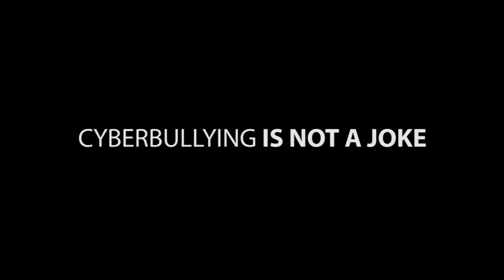CYBER-BULLYING ADVERTISEMENT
Official Entry at KOMUNIKATHON held at CFA Old Sta. Mesa.

Let us capture your special moments on your special event.
Quality pictures at affordable price.

Photo and Video Coverage:
| Baptismal • Birthday • Family Reunion • Corporate Events • Debut |

Other Services:
| Video Editing • Company Logo • Magazine • Brochure • Newspaper • Invitation Cards • Calling Card • Typing Jobs • Printing Jobs • Graphic Design • Commercial Videos |